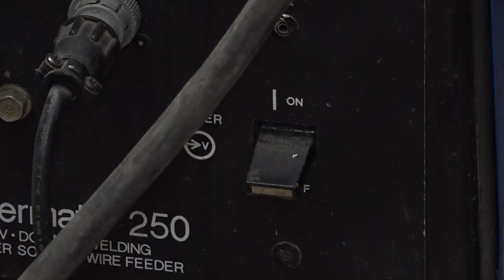Restoring A 40 Year Old Go Kart In 8 Minutes!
In this video I restore our childhood Sears "Dune Kart" from 1982. It has been stored outside in the Arizona Mountains for almost 40 years.It wasn't in too bad of shape so I took it apart, sanded the frame and loose parts, welded the seat back, painted everything and put it back together. It got a set of new tires, all new nuts and bolts, new seats sewn by Mom, a new torque converter and a new Predator 212 engine. It works great and is fast!